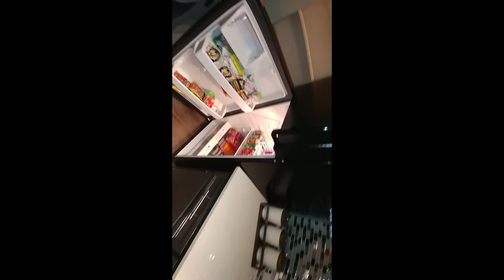Apartment in Dallas!! Mike H TV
Finding an apartment! Visiting IKEA, Town East Mall and our stay at The Embassy Suites in Dallas Texas. Sorry about the angles lol